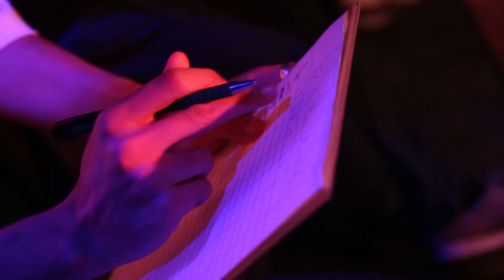S - Eliminerings runde - DM i Beatbox 2019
DM i Beatbox 2019                     [English below]
S - Eliminerings runde

Dommere - Alexinho (FR), Alem (FR), K.I.M (FR), Eon (AT), The Pounder (DK)
Vært - Simon Adel

Tak til - Odense Kommune, Studenterhus Odense, Roland Danmark, 4Sound og BeadLightStudio

Mange tak til alle deltagere, dommere, publikum, vært, frivillige, kamera hold og fotograf!

Danish Beatbox Championship 2019
S - Elimination

Judges - Alexinho (FR), Alem (FR), K.I.M (FR), Eon (AT), The Pounder (DK)
Host -  Simon Adel

Thanks to - Odense Kommune, Studenterhus Odense, Roland Denmark. 4Sound and BeadLightStudio

Thanks a lot to the participants, judges, audience, host, volunteers, camera team and photographer!

Video editing by Oberes
Audio mastering by Rawclaw

The Danish Championship was organised by Dansk Beatbox Forening aka DBF